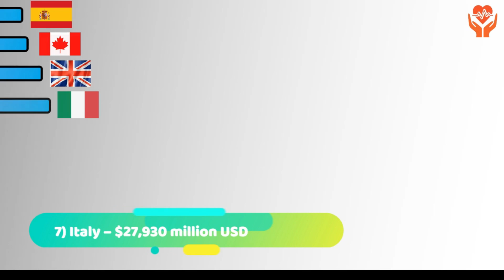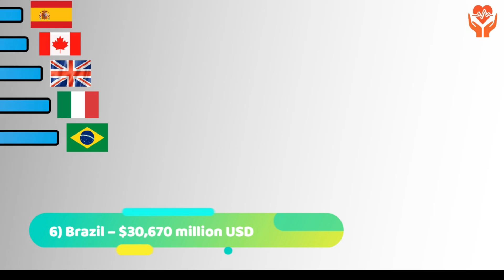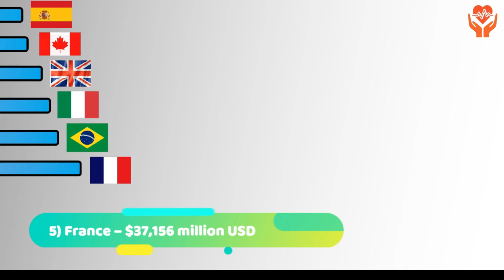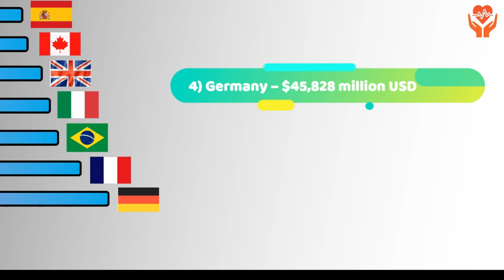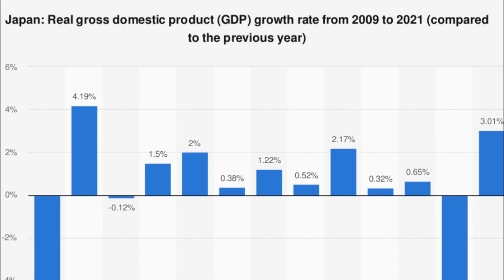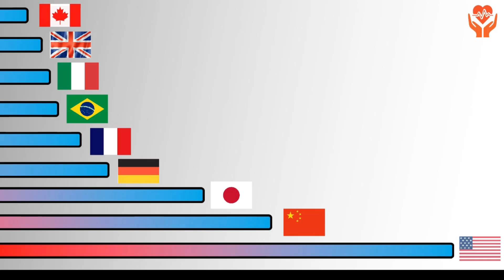10 Largest Pharmaceutical Countries 2020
Top 10 Countries with the Biggest
Pharmaceutical Markets in the World

The global pharmaceutical industry is an important aspect of the
world economy today, providing about one trillion US dollars in
revenues annually. The American pharmaceutical industry accounts
for about 40% of these revenues. However, China is fast catching up
as having the fastest growth in the industry. European
pharmaceuticals have also shown high revenues in prescription sales.
So, which countries actually account for the biggest profits in
pharmaceuticals in the world? Well, that’s what we’re here for today.
So, what is up folks? Welcome back to Factholic and today, let’s find
out the Top 10 Countries with the Biggest Pharmaceutical Markets